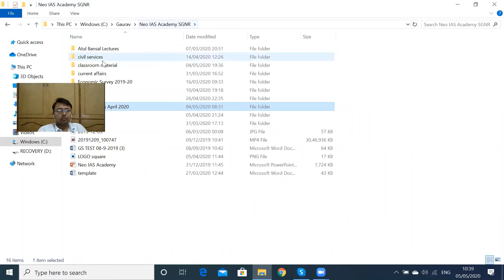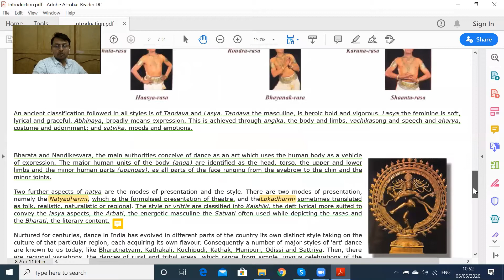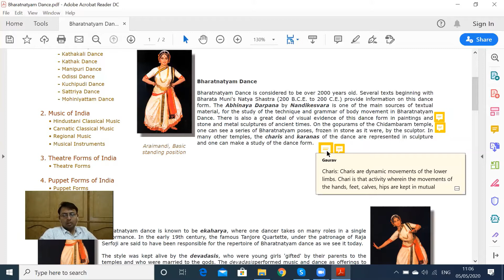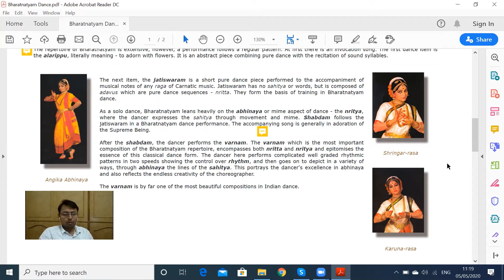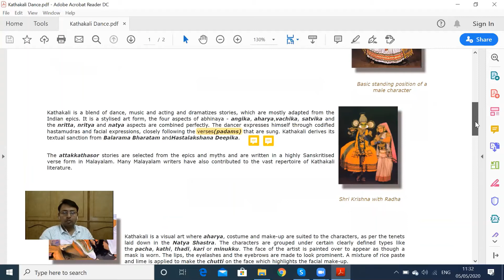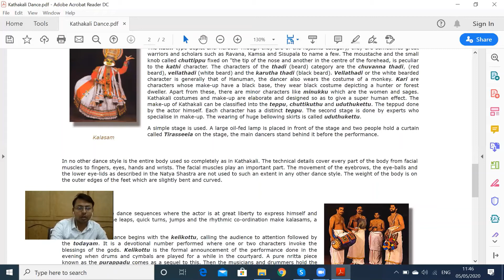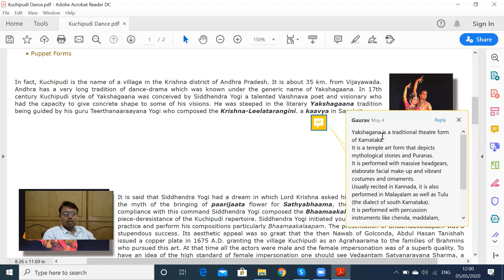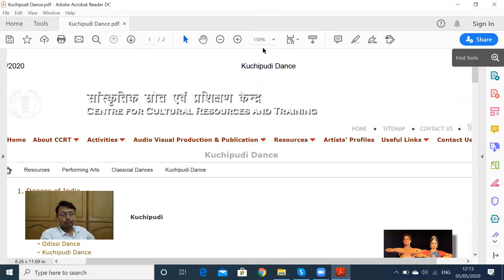Art & Culture | Indian Classical Dances Part-1 | UPSC Prelims 2020 | Neo IAS Academy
Attend Current Affairs classes with Neo IAS Academy provided by Gaurav Sir for civil services exams with conceptual clarity.

Art & Culture:  Indian Classical Dance Forms

Neo IAS Academy
20-H-A Block, Landmark - Nehru Park
Near Mayyar Hospital